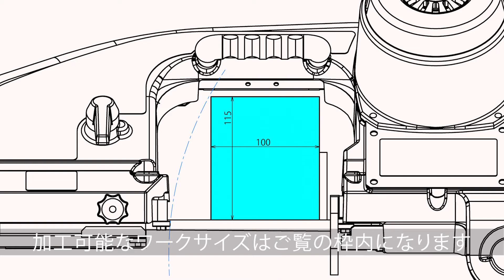新ダイワ バンドソー RB120FV 紹介映像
新ダイワブランドより現場に持ち歩ける
軽量22kgのバンドソーRB120FVをご紹介します。

カットオフ切断はもちろん
コンタマシンとしてもつかえるバンドソー

軽量で手軽に持ち運べるので
屋外の修繕作業も気軽にできます

コンパクト&軽量設計

22kgと軽量で持ち運びが容易です

3つの特長
・クリーン
・高い安全性
・高精度

【クリーン】
鋸刃による切断ですので、切粉が飛ばずクリーンです

【高い安全性】
砥石切断機のような火花や粉塵が出ないので
使用場所を選びません

【高精度】
ワークをクランプするだけでキレイに切断できます

付属のレンチを使えば
角度切りも行えます

適応材料は
一般鋼材
ライニング管
ステンレス
アルミ
塩ビ

などなど、幅広く対応可能

最大能力は
丸パイプならφ120mm
角パイプなら105mm

矩形なら
・幅120mm×高70mm
・幅100mm×高115mm

大きなワークも素早くクランプする
「ワンタッチ式平バイス」を装備

鋸刃は8山〜24山までラインナップ

切断荷重は無段階調整が可能
刃物に最適な荷重を設定することで
肉厚の薄い材料から無垢材までスムーズに切断できます。

刃物は2種類をご用意

一般鋼材などに最適な経済性に優れる
青い箱の「NFタイプ」のほか

ステンレスでも切れ味が持続する
赤い箱の「BMタイプ」もご用意

詳しくは取扱説明書に記載の目安表を
参照ください

オプションには大型のスライド式コンターテーブル
をご用意しました

大きなテーブルで長尺のワークでも
安定して加工できます

使用方法は簡単4ステップ
step1、電源に接続

step2、切断位置を合わせワーククランプ

step3、スイッチON

step4、材料を切断

たったこれだけです

切り終わったら刃物は自動で停止します

さらに、コンター機能を備えているので
溶接前の下処理も現場で行え
修繕作業がはかどります

切れ味が悪くなったら、
工具レスで簡単に刃物を交換できます

屋外の修繕作業も気軽にできる

新ダイワ　バンドソー
RB120FVをぜひ、お試しください！

□「株式会社やまびこ」の会社情報はコチラ